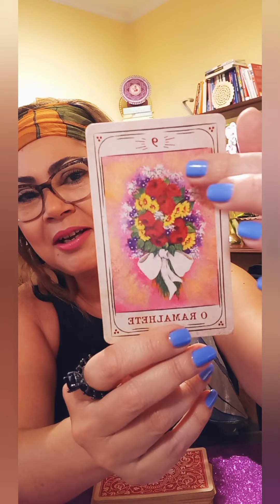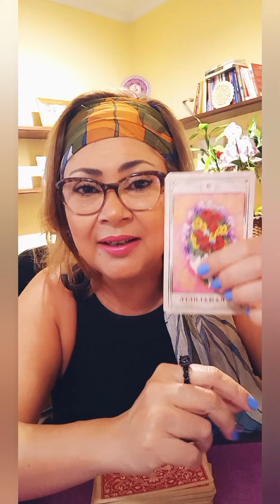Quando a CIGANA fala, é bom OUVIR COM O CORAÇÃO!!!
RECADO DA CIGANA

A Cigana sabe das coisas e nos dá uma energia incrível. Por isso, que tal cartas do baralho cigano para recebermos o Recadinho da Cigana?

As mensagens são variadas, é trabalho, amor, dinheiro, viagens... o que a inspiração trouxer, eu entrego para você. Venha sempre, comente e compartilhe com amigos e familiares. Aqui é um canal de luz e o que vale é espalhar essa bênção pelo mundo.

Comente e compartilhe. Venha sempre! O canal ALMAS INTUITIVAS tem a proposta de levar mensagens que iluminem sua mente para escolhas mais conscientes e felizes. Siga-me, dê Like e compartilhe. Essas são atitudes de troca que elevam a nossa prosperidade. GRATIDÃO!!!